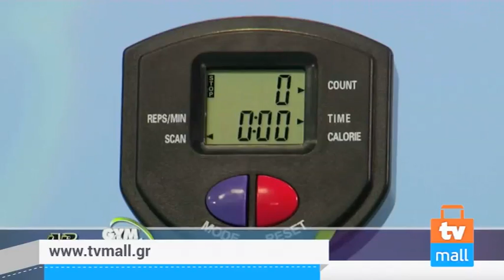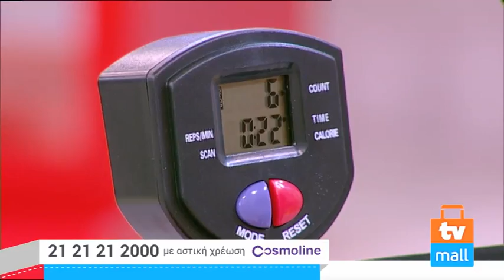TVMALL ΕΚΠΟΜΠΗ 437-02/05/2016